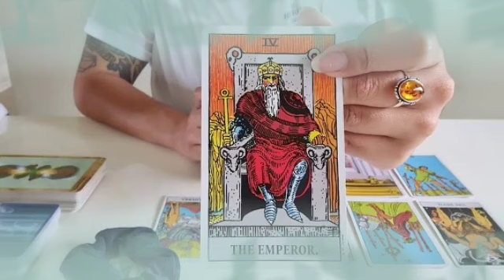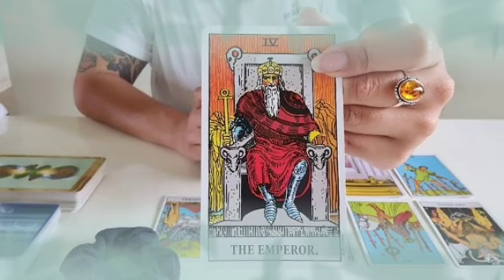برج العقرب من 3 إلى 13 أغسطس 2022 // أجهز لهذا الشىء👌يعود ولكنه لن يتغير😤وقت التنفيذ الأن🙏